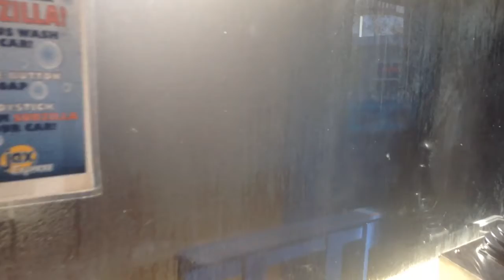uiuiuiuiuyuyu 210 MOV